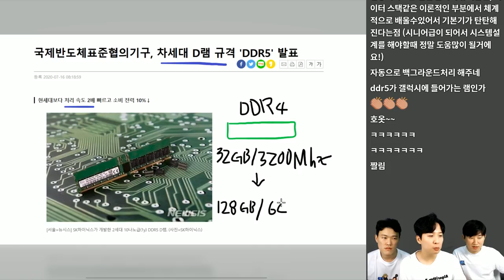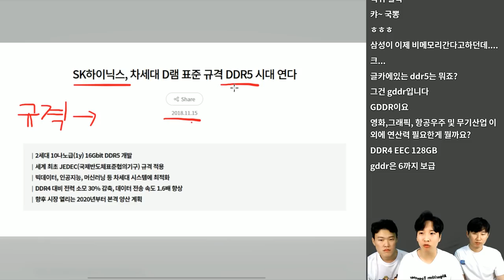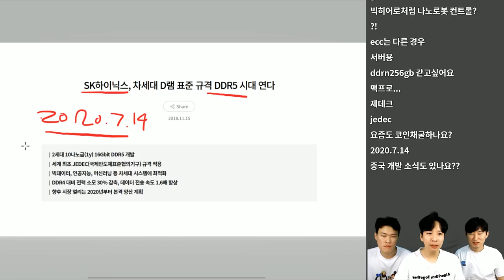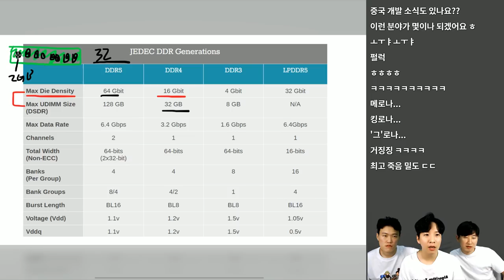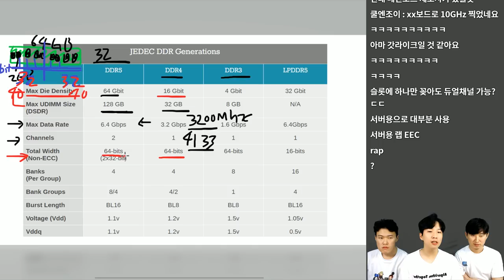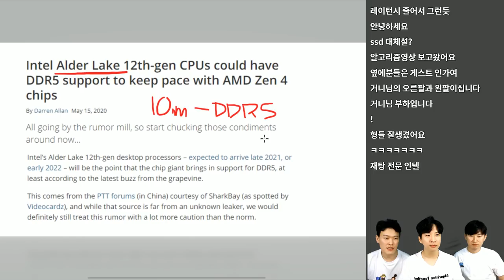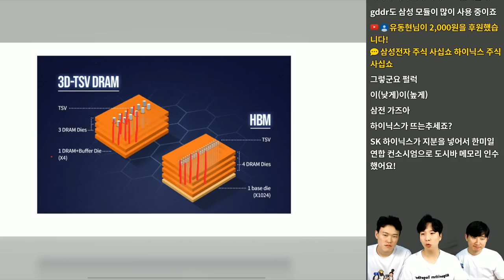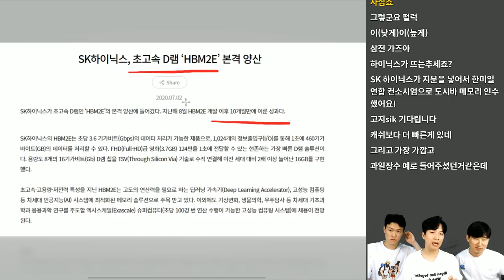DDR5 표준안 정식 발표 👉용량 4배.. 속도 2배..?(feat. HBM2E) | 🔴 테크트리 - IT 뉴스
7월 셋째 주 테크트리에서는 DDR5의 표준안 정식 채택과 관련하여 이야기 나누어 봤습니다.

*아주 잘 아는 주제가 아니라, 말이 좀 부자연스러워도 이해해주세용.. :p

매주 주말 8시에는 주간 IT 뉴스 테크트리를 라이브로 진행합니다.

감사합니다

00:00 인트로
01:04 DDR 세대 구분
01:55 펄~럭
03:33 반도체 기술 표준 기구
05:00 DDR5 표준 제정 딜레이
05:31 거징징(보험)
05:50 DDR5 발전 사항
12:35 그래서.. 속도는?
13:09 DDR5 정리
13:53 인텔의 DDR5 지원 계획
14:31 AMD의 DDR5 지원 계획
15:19 DDR5 마무리
16:20 HBM2E 양산
17:51 메모리 계층의 아름다움
20:00 거니의 SK하이닉스 사랑